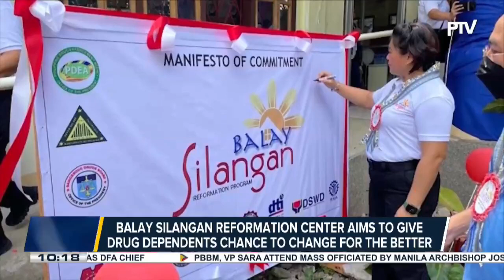Malalag LGU, PNP, PDEA-11, and DILG inaugurate Balay Silangan Reformation Center and halfway house